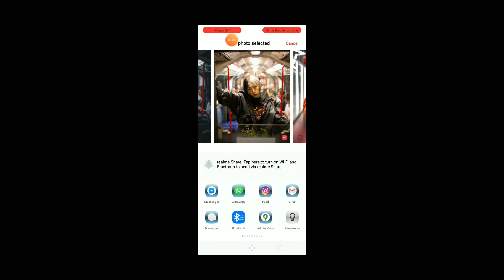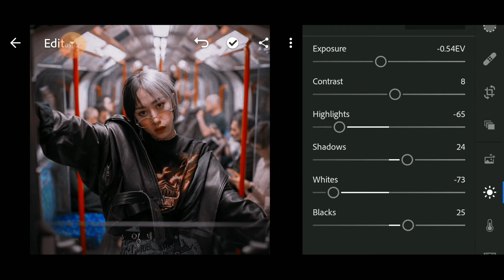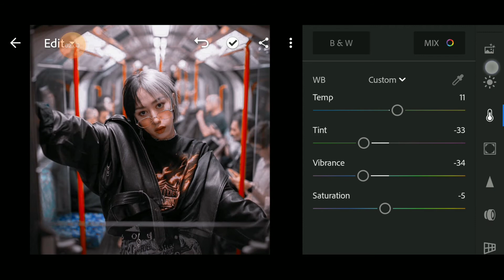Lightroom Mobile Tutorial | Brandon woelfel Tutorial | Color Grading Editing | Step By Step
lightroom mobile presets free dng | vijay mahar inspired lightroom

Lightroom Tutoral,
Lr Editing,